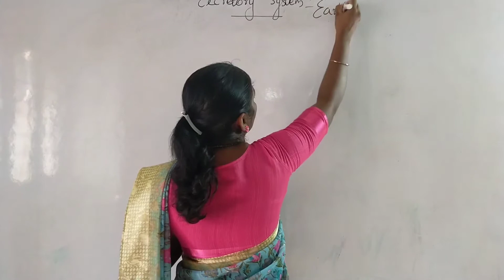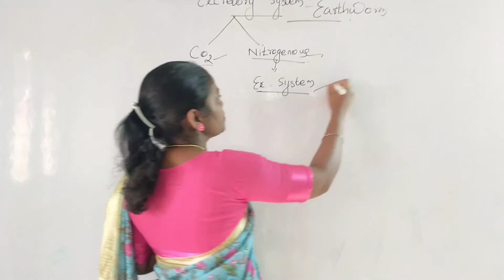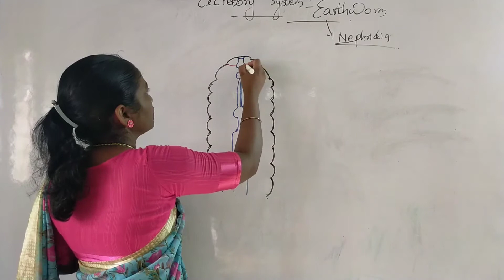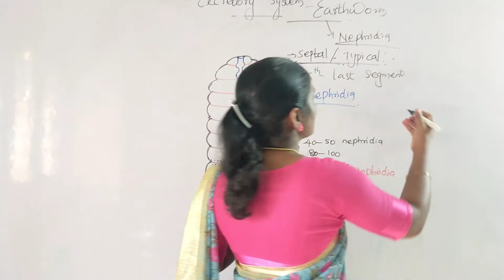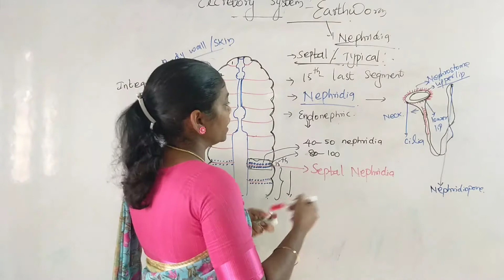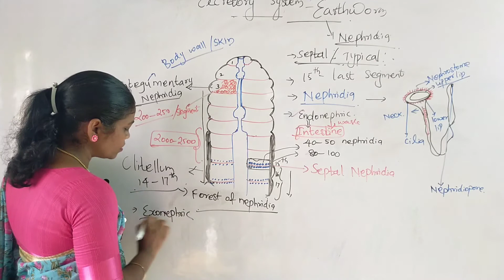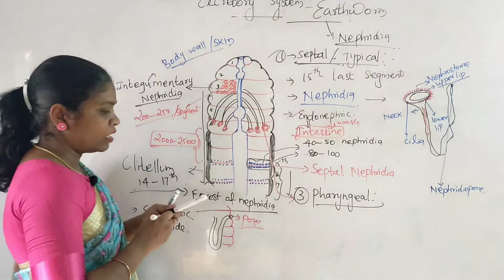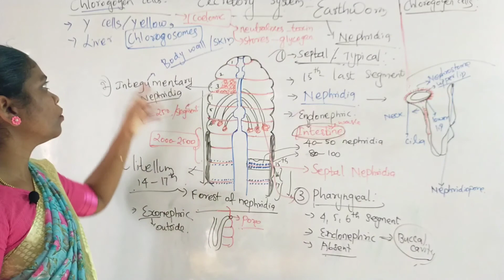Organ and organ systems in animals - Excretory system of earthworm - class 11( English medium)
This video explains about the structure of Excretory system in earthworm